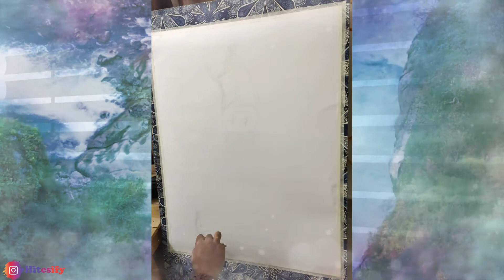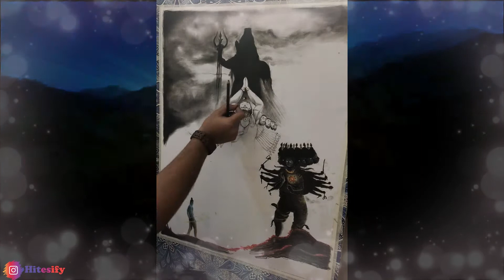Lord Shiva & Ravana Sketch / Soft Pastel and Charcoal work / Hitesify /रावण रचित शिव तांडव स्तोत्रम्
Follow @hitesify
for more such good content.

The sketch is made using charcoal and soft pastel work.
The content is made using Pinterest images.

So, enjoy the work and May lord shiva enlighten everyone with his blessings.